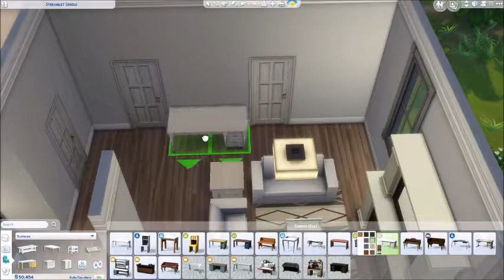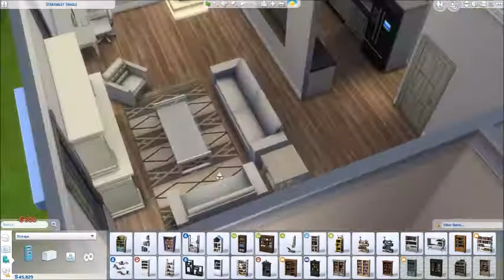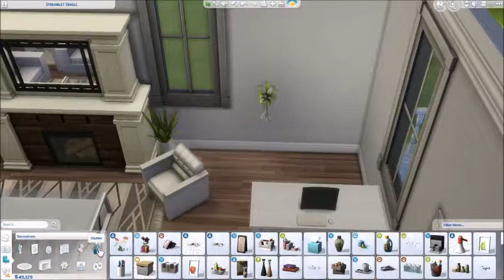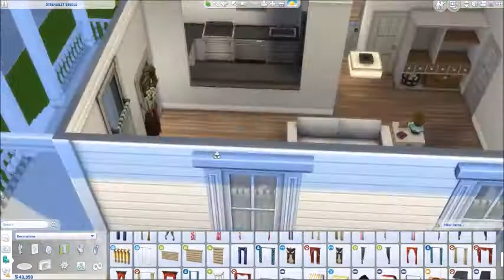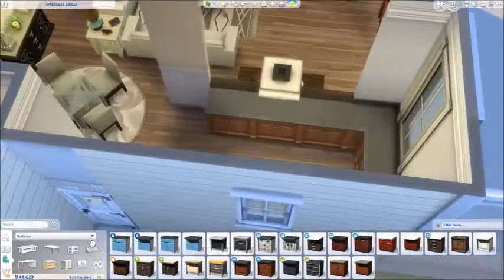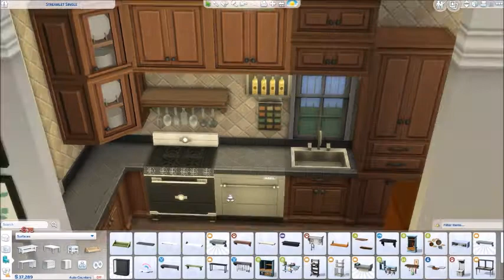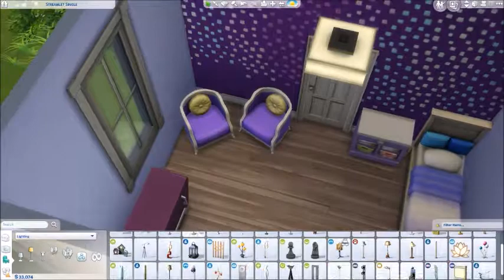Renovation two room bungalow willowcreek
Hey guys! Im back! I hope you enjoy this version of my renovation of a small home in Willow Creek called "The two bedroom bungalow" I have already uploaded this to the Sims 4 gallery! You can find it by twobedroombungalow.
Sorry the voice quality is horrible. Im not sure why?